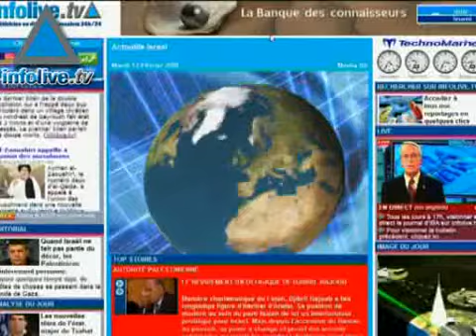News Update June 28, 2007 PM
Palestinians rank first in the world in support for Iranian nuclear weapons.At least five IDF soldiers wounded Thursday in an arrest operation in Nablus.Tony Blair says he will begin his role as Quartet Middle East envoy immediately.Lebanese Army kills at least five Islamic militants.Israeli Minister Avigdor Lieberman cals for deployment of NATO troops in Gaza.A poll reveals the Israel Air Force is suffering from a &quot;brain drain&quot; of pilots who chose to leave the service for the private sector.The number of multi-millionaires and billionaires in Israel continued to grow in 2006.